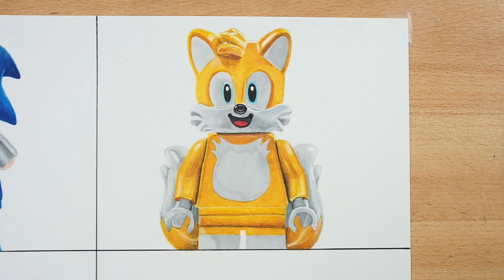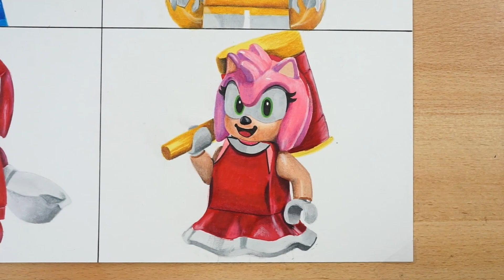Drawing Sonic Superstars LEGO Style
Watch me draw Sonic Superstars LEGO skins!

Materials used:
Prismacolor pencils
Strathmore Bristol Smooth Paper
Posca White Paint Marker
Copic Markers